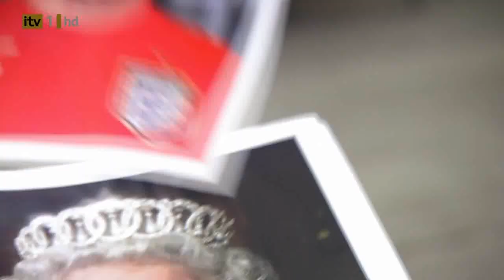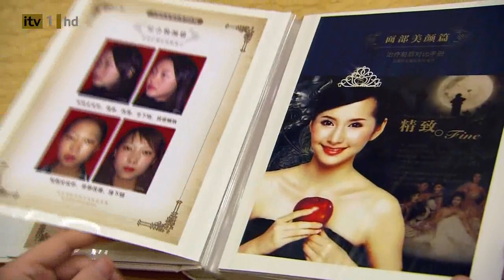Shanghai, I Love You -Part 4- HD 720p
Shakers of a city which boasts 118,000 millionaires,and where the only thing communist appears to be the name of the government

Been the Shanghai Once, and it was just a great experience, hope this upload helps you to decide where to go for your next holiday.

Rate and Comment but do not sub as i rarely upload anything. ok sub if u want. Thx